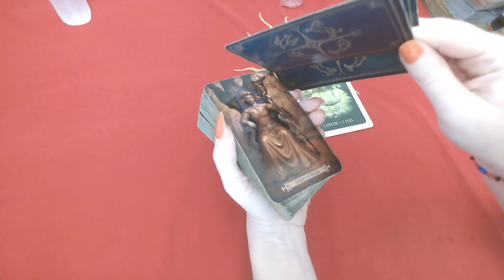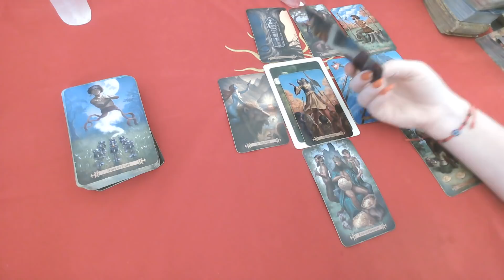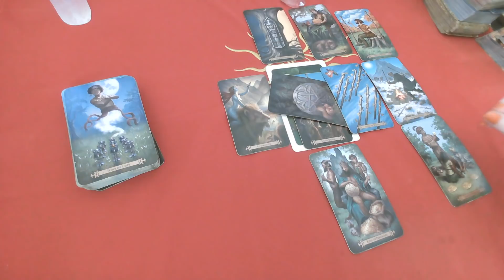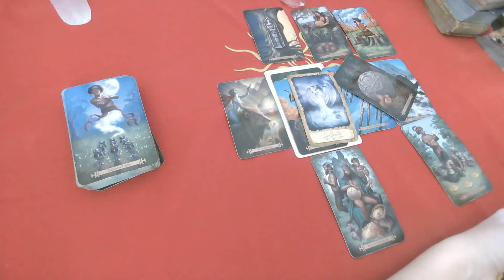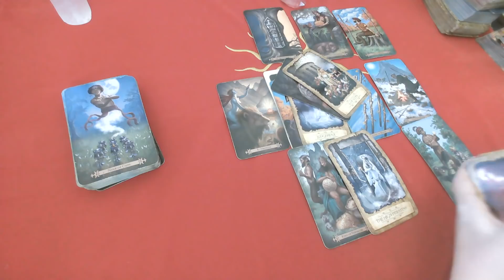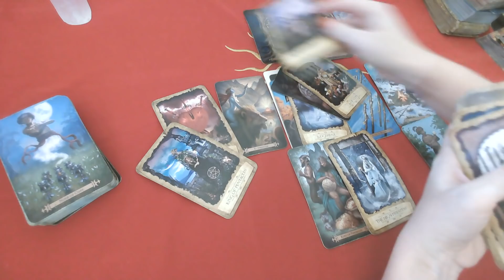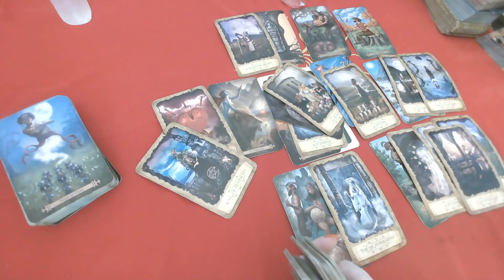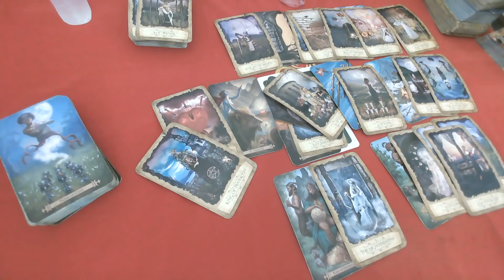CANCER: JUNE 7-13TH "REALIZING THAT THIS WAS A TRUE CONNECTION" THINGS WILL CHANGE QUICKLY NOW!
How Your Person Feels toward you!
$15 monthly subscription to access all monthly Extended:
Weekly Love Readings
Horoscope Spreads (MONTHLY READINGS)
How you mirror each other
The link below includes extended videos:

No Personal Readings at this time Please!